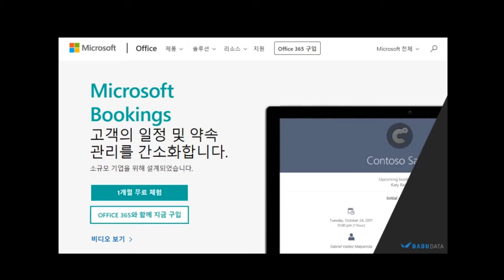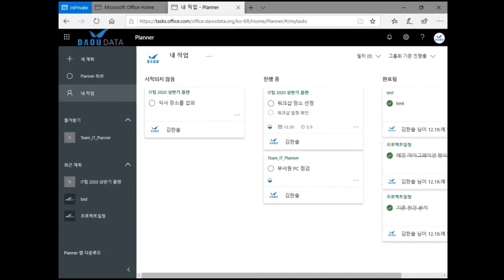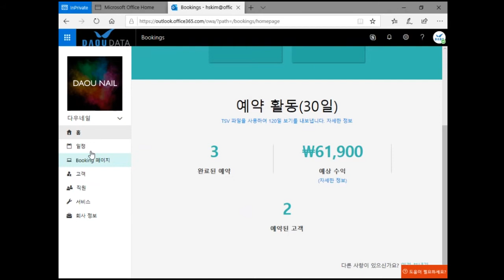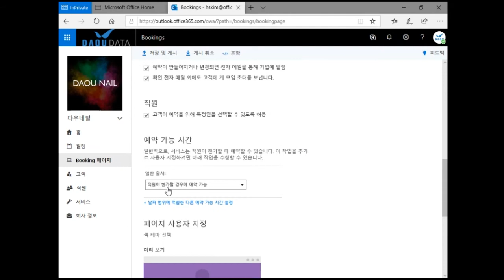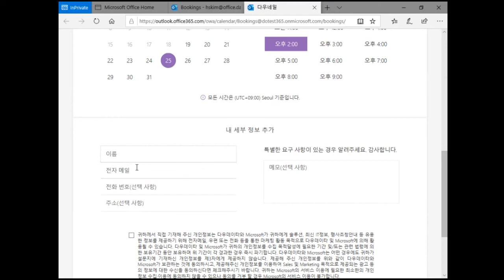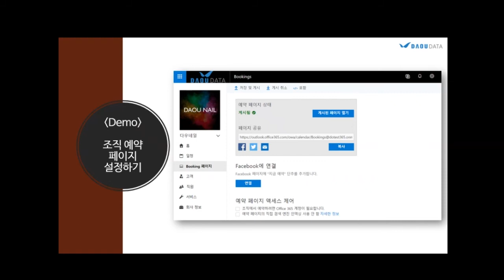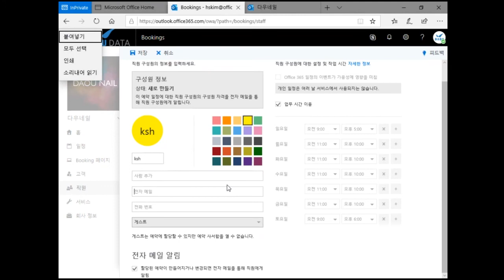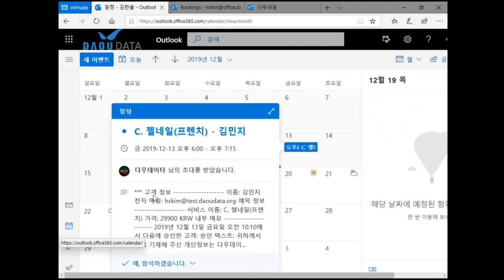[Microsoft Bookings] 온라인 예약 관리&고객관리가 간편해지는 앱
Office365의 숨은 꿀기능 마지막 4번째 !
고객과의 일정 예약 시 유용하게 사용하실 수 있는 예약관리 애플리케이션
[Microsoft Bookings]를 소개합니다

*Microsoft Bookings는 중소기업 전용 제품으로 Office365 Business Premium에서 사용 가능합니다.

더 궁금하신 점은? daoudata.zendesk.com (지원센터 홈페이지)